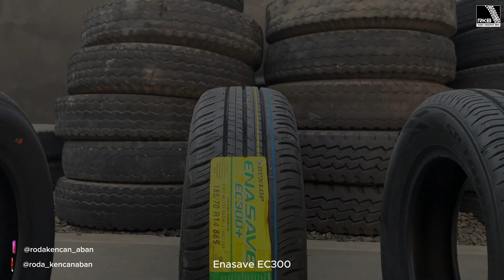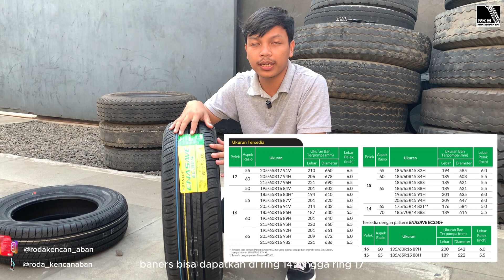Ban Dunlop ini Hemat Bahan Bakar? Cek Reviewnya, Dunlop Enasave EC300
Haloo Banners!
Bagi banners yang mau beli ban Dunlop Enasave EC300+,
Saksikan video kami dulu ya!

Pengalaman banners bagaimana sih? Coba ceritakan di kolom komentar yaa

Banners yang mau beli bannya
Bisa kunjungi link di bawah ini